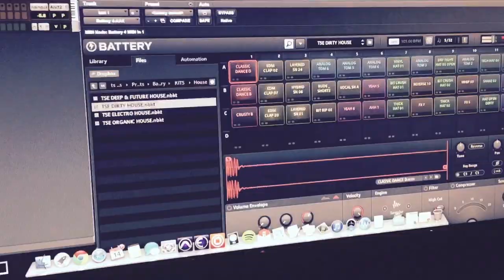ELEMENTS by THAT SOUND - official Trailer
Elements are the foundation of everything.

This drum library is the foundation of your next hit song. Elements is hundreds of fantastic “one-hit” drum samples and loops designed to be the building blocks of your songs and tracks. It will push your song writing and production to new levels with tasty kicks, snares, booms and more. The drums blend into a variety of genres from Pop to Alternative to House and Dub.

In addition to the drum hits, this pack contains perfectly crafted uplifters, swells, and filtered sounds that give you new icing on your tracks. Drop and drag the samples and loops into your session and build your custom beats, or use our presets for Native Instruments Battery 4, Native Instruments Maschine 2, Reason Refill, Logic EXS24, and Ableton Drum Rack. The presets are included in Elements Deluxe.

Elements is also packed with hundreds of extremely usable "top" loops that will sit easily on top of kick and snare grooves you are programming. Does your chorus need more lift? Just grab one of the hi-hat or percussion loops for added sauce!